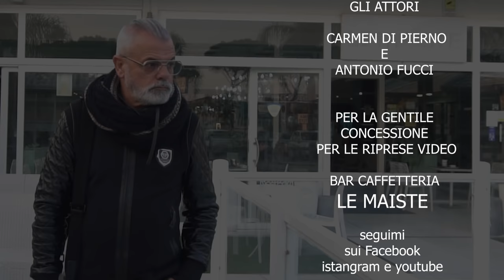NELLO AMATO -E' UNA STUPIDA STORIA - Official video 2019